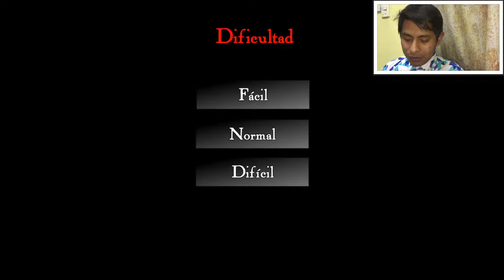¡SlenderMan De Miedito! | SLENDERMAN chapter 1: ALONE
Soy un chico que disfruta jugar videojuegos, soy malo jugando así que no esperes un profesional, soy bastante noob.
Les mando muchos abrazos... ¡Hasta la próxima!